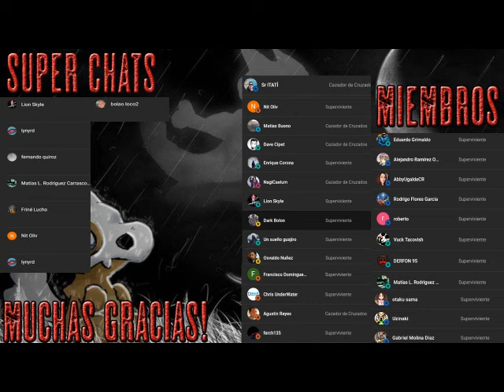El dragón rojo - Audio Libro Dramatizado - Parte 6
El dragón rojo es una novela de misterio y suspenso escrita por Thomas Harris publicada en 1981. Es el primer volumen de la tetralogía de Lecter, famosa desde los años 1990 tras el estreno de la adaptación The Silence of the Lambs. Es el segundo en orden cronológico, ya que Hannibal: El origen del mal narra hechos que ocurrieron antes. En 1995, la Mystery Writers of America incluyó ambas novelas en su lista de las cien mejores novelas de misterio de todos los tiempos.1​ El título se refiere a la pintura de William Blake El gran dragón rojo y la mujer revestida de sol (a pesar de que Harris describe la pintura similar El gran dragón rojo y la mujer vestida en sol). Es la primera en presentar al asesino en serie Dr. Hannibal Lecter.